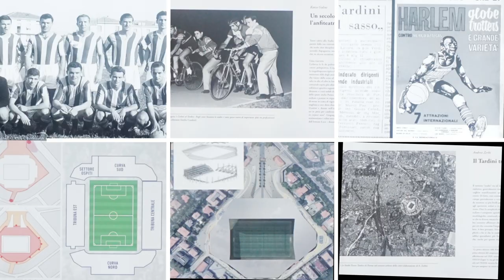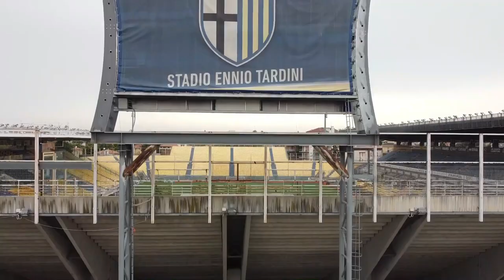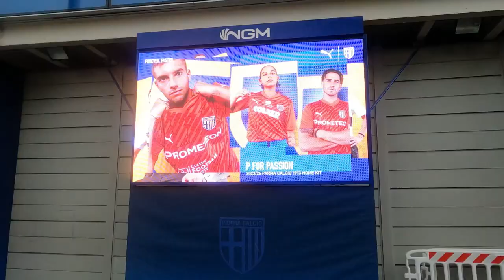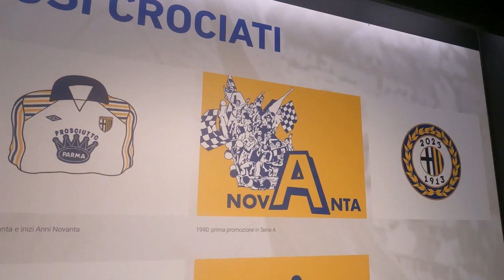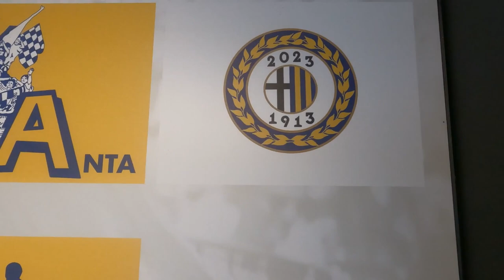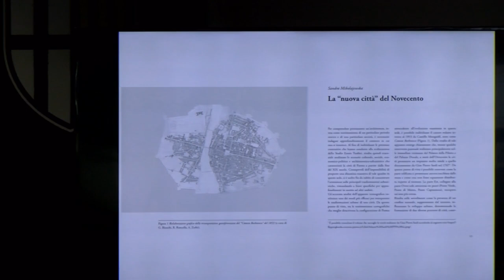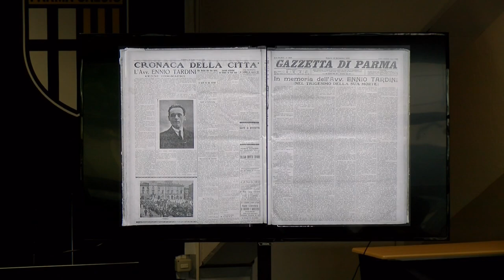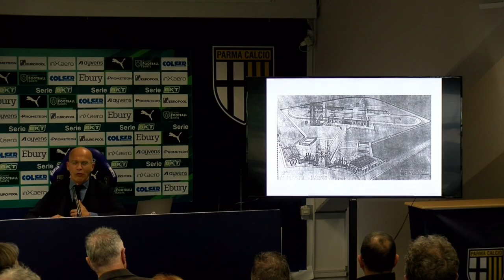IL TARDINI DI PARMA. UNO STADIO, UNA CITTA'. (PRESENTAZIONE)